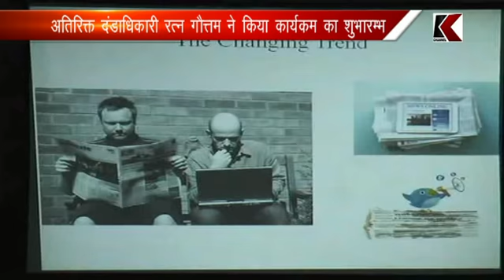20.09.2017 हमीरपुर: प्रैस इनफोरमेशन ब्यूरो द्वारा कार्यशाला आयोजित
हमीरपुर: प्रैस इनफोरमेशन ब्यूरो द्वारा कार्यशाला आयोजित
अतिरिक्त दंडाधिकारी रत्न गौत्तम ने किया कार्यकम का शुभारम्भ